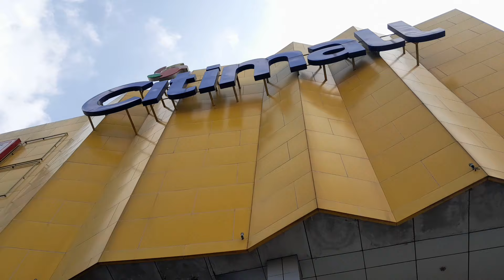Kota Tua Yang Ngangenin, Jalan-Jalan Sekitar Citi Mall Sukabumi di Akhir Pekan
Kota Tua, Jalan-Jalan Sekitar Citi Mall Sukabumi di Akhir Pekan

jalan-jalan sekitar area jalan ahmad yani yang merupakan pusat keramaian kota sukabumi selaian are lapang merdeka dan alun-alun kota sukabumi. perkembangan pembangunan dan penataan kotanya cukup signifikan dengan hadirnya trotoar-trotoar jalan yang lebih rapi.
sukabumi, kota kecil penuh kenangan...